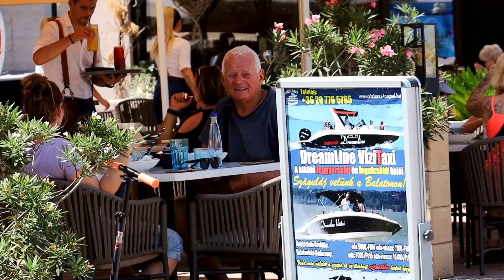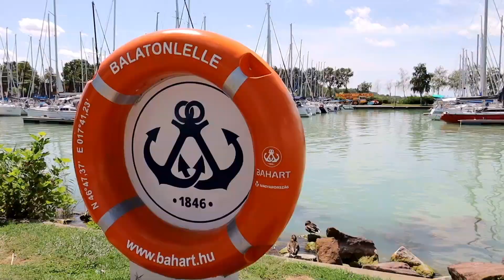UNGARN BALATON BOOTSHAFEN BALATONLELLE